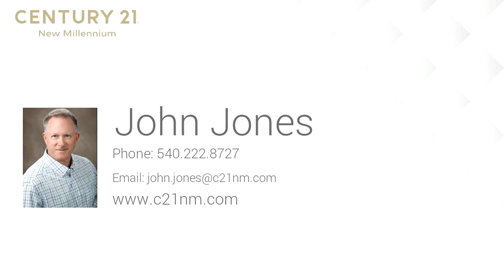Lots And Land for sale - 974 RED HILL TRL, GORDONSVILLE, VA 22942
Just 5 miles from historic Gordonsville. What a great opportunity for the hunting enthusiast.  Beautiful rolling 95 acres.  Part one of two parcels being sold together. House, on 6.25 acres, is a four bedroom, one bath in good shape. Back up solar power. Two wood pellet stoves. Currently rented out per hunting season. Multiple deer stands. Additional building for meat processing. Stand alone garage for storage.  Powerlines recently buried with additional transformers for future subdividing. Parcels-21  7  A, 21  7  B

Bedrooms: 0
Bathrooms: 0.00
Square Feet: 0
Price: $375,000

MLS ID: VALA119110